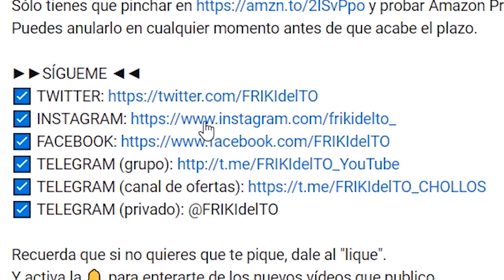Shaq Fu - A Legend Reborn | Android & iOS | gameplay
Juego de lucha callejera en el que el protagonista es la leyenda de la NBA: Shaquille O’Neal.